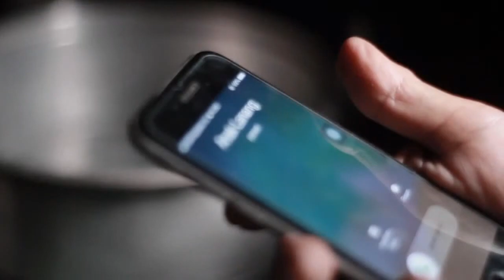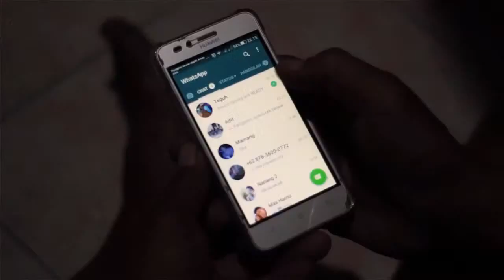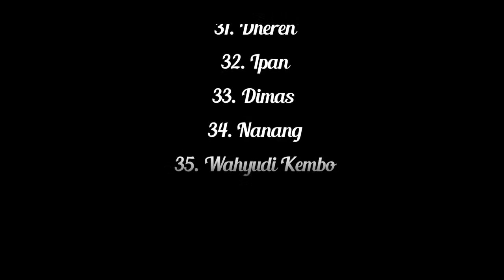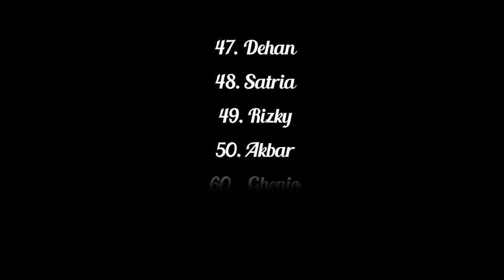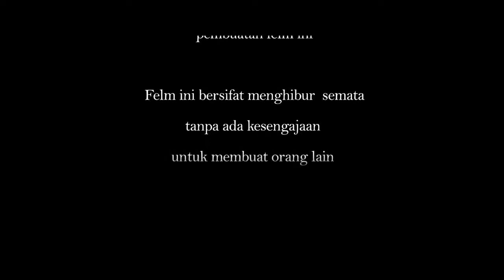THE MOVIES INDO "REPUBLIK +62"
Nonton Bareng Film "REPUBLIK +62"

-Republik +62 menceritakan tentang kehidupan di sebuah kampung pedesaan tahun 2020 saat berita virus covid-19 melanda indonesia.
mengangkat cerita realita kehidupan masyarakat.
felm  ini di buat untuk memperingati HUT RI KE-75 oleh karang Taruna KADATIF di bantu oleh warga Kedusan Polokarto.